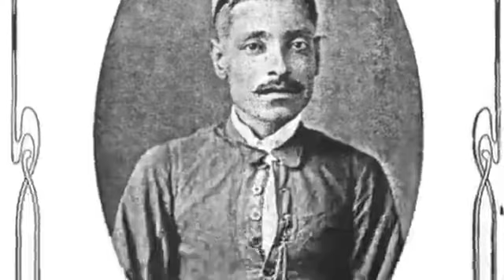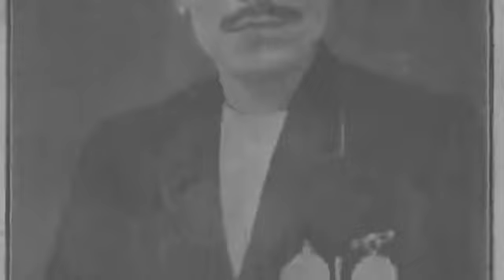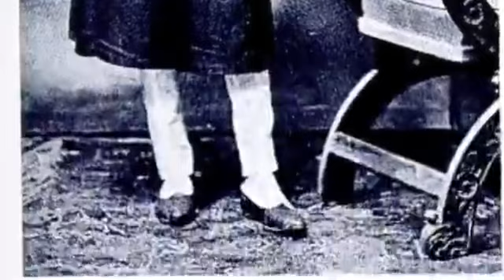Peara Saheb | Khamaj | जावो जावो तोसे नाही बोलूँगी | jaavo jaavo tose naahii boluuNgii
There is no better source than Michael Kinnear for research and scholarship on the early Indian recordings and he tells us:

There is very little precise or factual information about the life of Peara Saheb. No documentation has been cited to confirm his date of birth or death, but it is generally believed to be 1870s to 1940s.

Peara Saheb accepted service under H.H. Maharaja  Bahadur Sir Jotendro Mohan Tagore K.C.S.I (Order of the Star) 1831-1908 at Calcutta. He was also one of the influential art patrons of the day.  From the Personal Staff of H.H. Maharajah Prodycat Coomar Tagore (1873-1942), the Maharaj’s adopted son and heir.

Peara Saheb is known to have belonged to the family of late Nawab Wajid Ali Shah, the ex-king of Oudh who was a state prisoner at Fort William in Calcutta, built during the early years of the Bengal Presidency of British India. Wajid Ali Shah was exiled from Lucknow to Calcutta and reaching Calcutta on the 12th May 1856 settled at Garden Reach, Matiaburz, to the south of Calcutta.  He returned to Garden Reach following his internment and renamed the area as Matia Burj.  In 1864 he built the Sibtainabad Imambara.

Peara Saheb had his permanent residence at Garden Reach. His postal address being Garden Reach, Matiaburz, Calcutta.

Peara Saheb’s early training in music was from his father, a musician at the court of Wajid Ali Shah and mastered the lighter forms of Hindustani classical music, gazal, thumri and dadra and sang with a high pitched voice. Peara Saheb was one of the most popular male vocalists of his time and a prolific gramophone recording artist, recording on several record labels from 1905 to the mid 1930s.

Peara Saheb whose very high-pitched voice is reported to have been recorded on cylinders for Dwarkin and Son and H. Bose,as early as 1901.  He remained one of the best-selling recording artists for a further twenty-five odd years.

WAJID ALI SHAH  – Last King of Awadh (Oudh State)

Wajid Ali Shah – King of Oudh: Born 1822, died at Matia Burj, Calcutta, 21 September 1887.  His father was Amjad Ali Shah the fourth King of Oudh and his mother, Taj Ara Begum.

Wajid Ali Shah was the second son of Amjad Ali Shah (Ruled 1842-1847) and succeeded his father in 1847 and ruled as Nawab of Awadh (Oudh State) the princely state in the region of Northern India until he was deposed by the annexation of Awadh on the 7th February 1856.

 A large number of composers thrived under the lavish patronage of the Nawab rulers. Wajid Ali Shah was not only a munificent patron of music, dance, drama, and poetry, but was himself a gifted composer. He had received vocal training under great Ustads like Basit Khan, Pyar Khan (d.1915), and Jafar Khan. He is widely credited with the revival of Kathak as a major form of classical Indian dance.